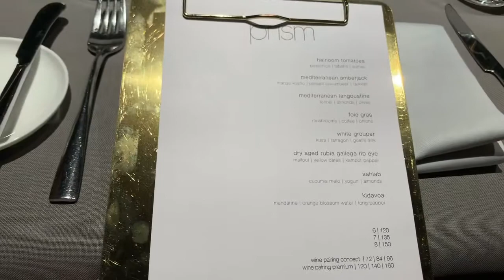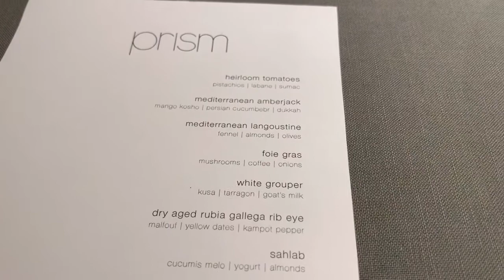Prism ร้านอาหารอิสราเอลที่ได้ดาวมิชลินดวงแรกของโลก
ร้าน Prism ที่กรุงเบอร์ลินประเทศเยอรมนี.

สปาเก็ตตี้คาโบนาร่า |สูตรRomeแท้ๆ |ใช้เครื่องปรุงแต่ 4 ชนิด
ซาฟารีทริปที่แพงที่สุดในชีวิต Kruger national park

อาหารญี่ปุ่นระดับมิชลินหนึ่งดาวร้านแรกในยุโรป